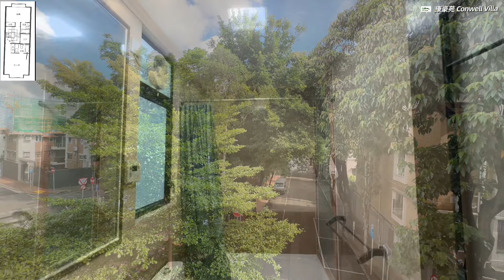又一村 康豪苑 Conwell Villa 排屋 『睇裝修 睇戶型』3房3套 私隱度高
又一村 康豪苑 Conwell Villa 排屋

🎎 『睇裝修 睇圖則 睇戶型』純分享🎉

『CatherineKo帶你睇樓』

屋苑介紹：
康豪苑位於又一村高槐路1號（中原樓市片區：又一村）。入伙日期由01/1997開始。康豪苑共有10座，提供10個單位。康豪苑的實用面積由1,759呎至1,806呎。康豪苑交通便利，鄰近港鐵石硤尾站。小學校網為40。中學校網為深水埗區。